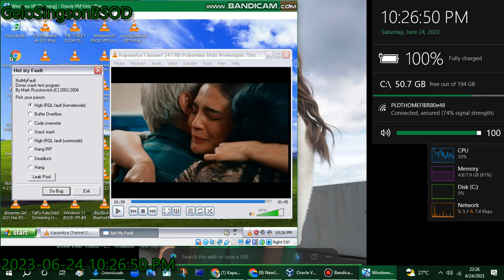Windows XP has BSOD VM